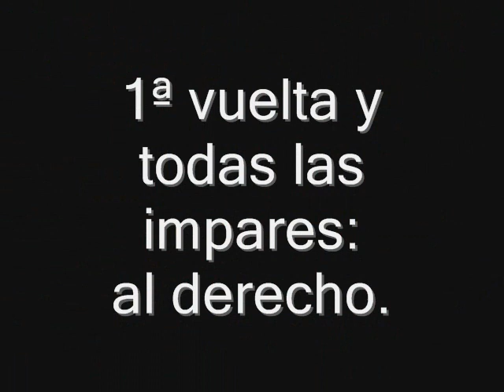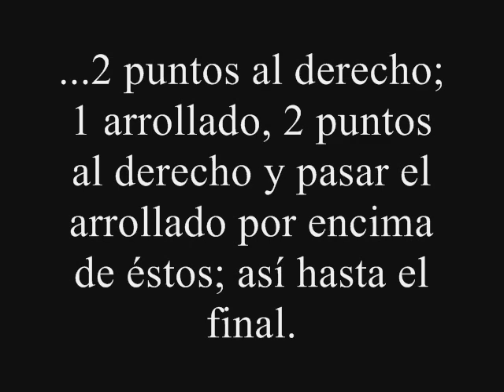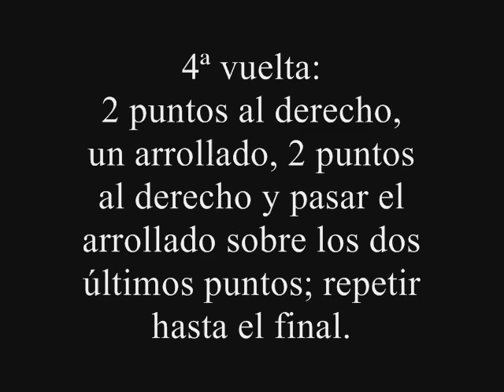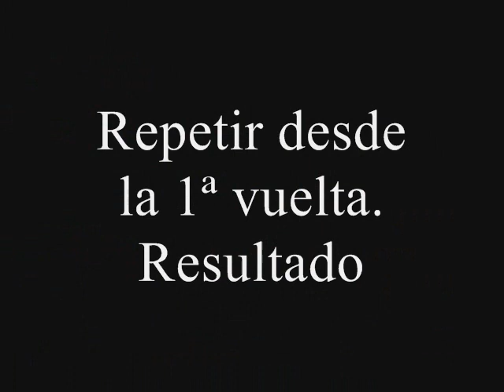Punto de escamas con 5 agujas o circulares.wmv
Cómo tejer el punto de escamas con 5 agujas o circulares.